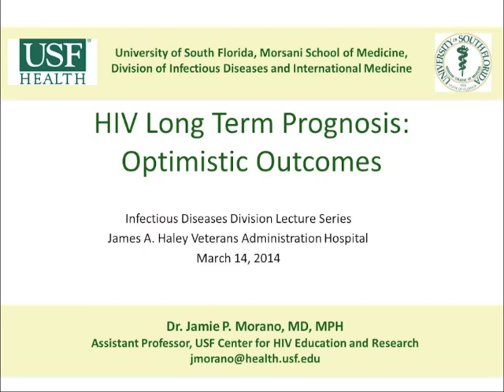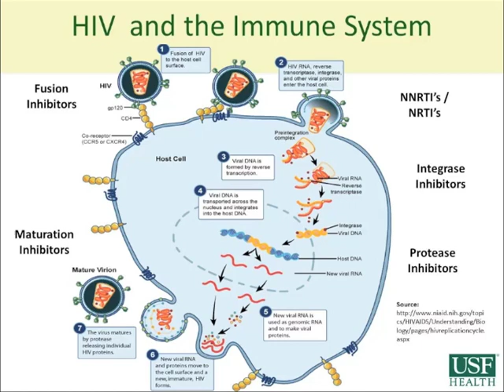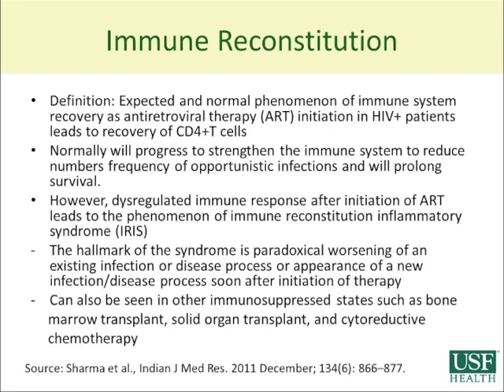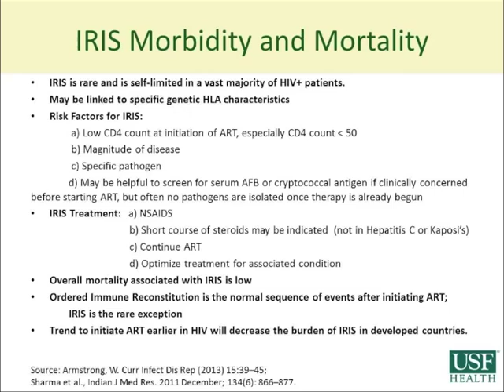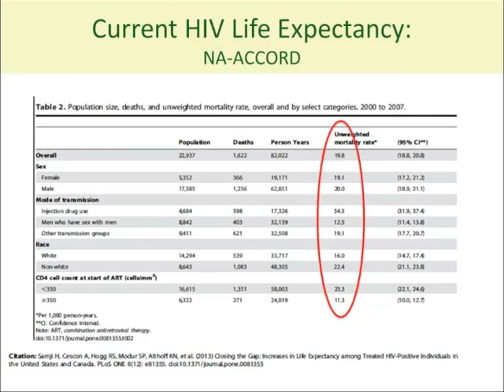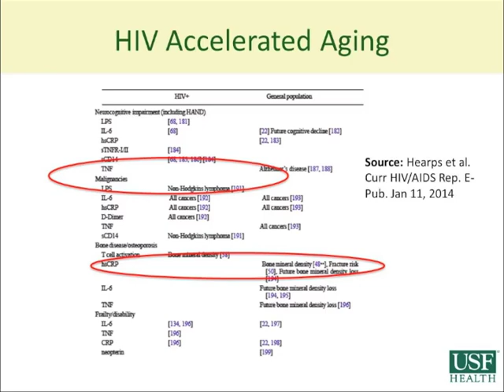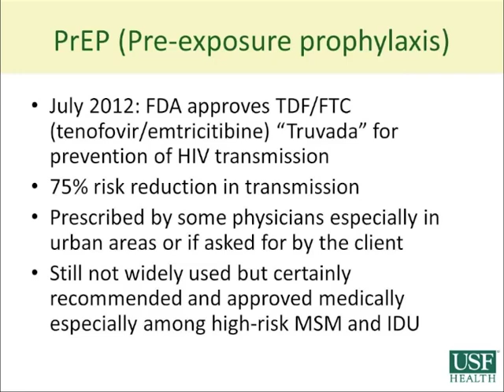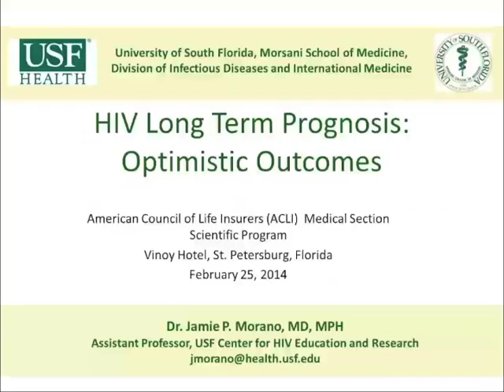HIV Long Term Prognosis: Optimistic Outcomes - Jamie Morano, MD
Dr. Jamie Morano speaks about the long term outcomes in HIV-infected patients. She reviews immune reconstitution, the factors that lead to ART success, management of aging patients with longer lifespans, and implications for the future. Immune Reconstitution involves the expected recovery of the immune system when ART is initiated, while an unmodulated immune response characterized by worsening opportunistic infections is called IRIS. She also addresses HIV latency in other organ systems, HIV non-progressors, IRIS morbidity and mortality, and generational differences in HIV treatment outcomes. She touches on pre-exposure prophylaxis for high-risk individuals – men who have sex with men and intravenous drug users. Finally, she covers future infectious disease concerns for HIV patients, including MERS-CoV and reemerging vaccine preventable infections.

IDPodcasts brings you essential updates in medical infectious diseases learning, brought to you from the University of South Florida’s Division of Infectious Disease.